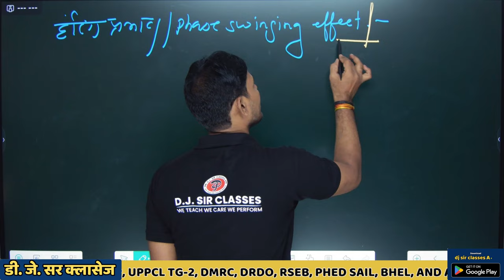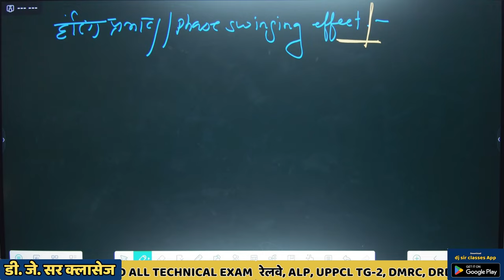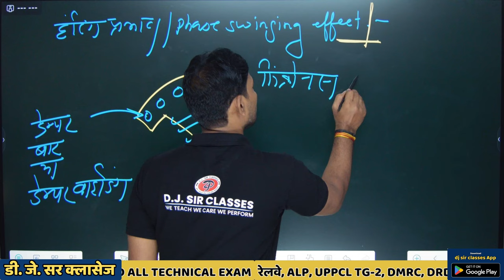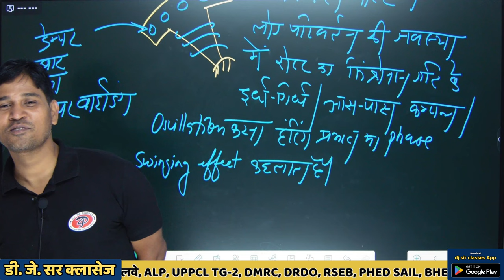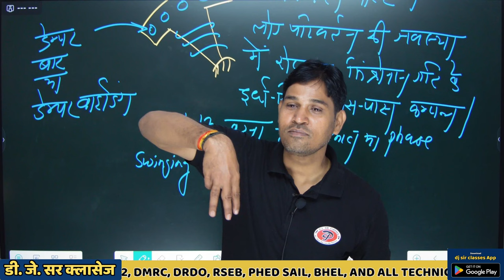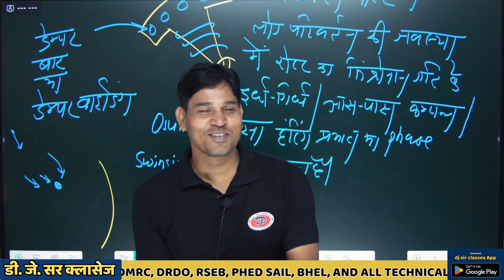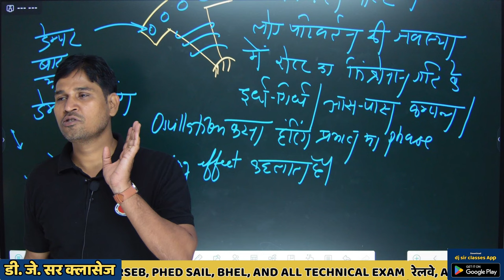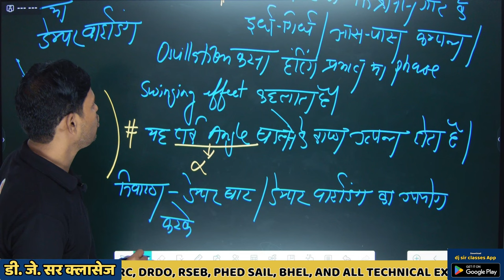What is Hunting Effect | Electrician Theory | By DJ Sir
✅ 4K Recorded Video Lecturehat